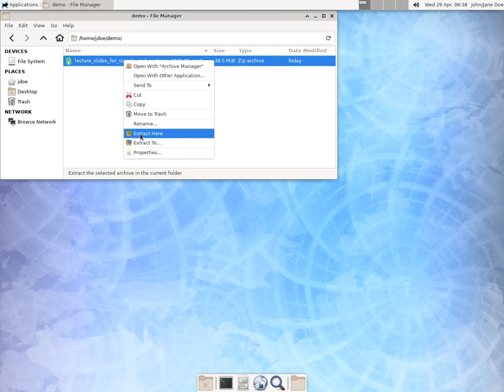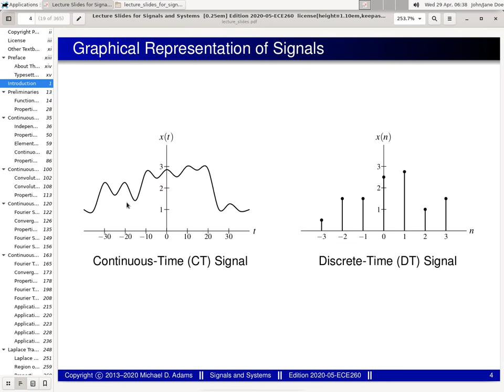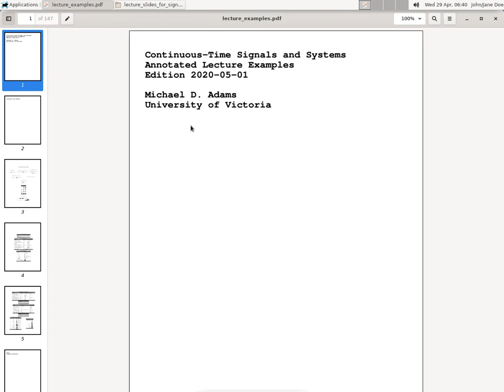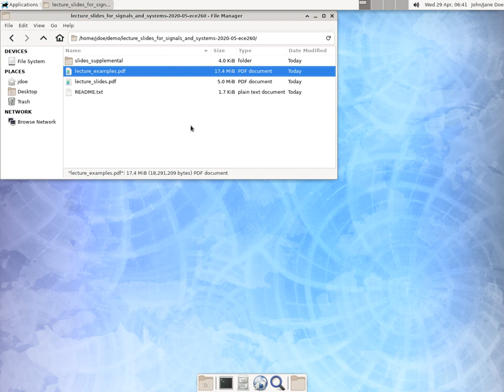ECE 260 --- Video-Lecture Information Package